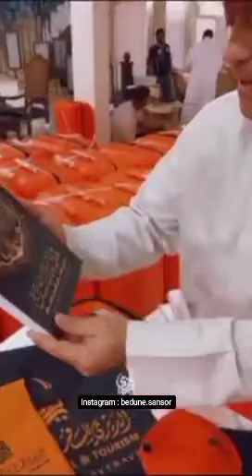هدایای دولت عربستان به تمامی حجاج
شنیده ها حاکی از ان است که اوقاف ایران اعلام کرده که هر حجاج ایرانی باید بابت این هدایا سه میلیون تومان به سازمان حج و اوقاف مالیات بپردازند والا چمدانها به نفع اوقاف ضبط خواهد شد!